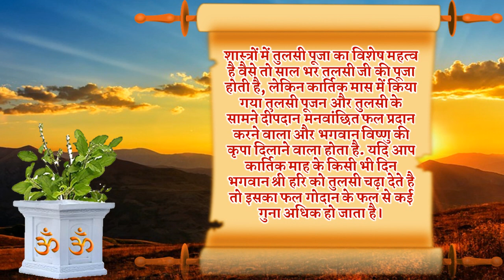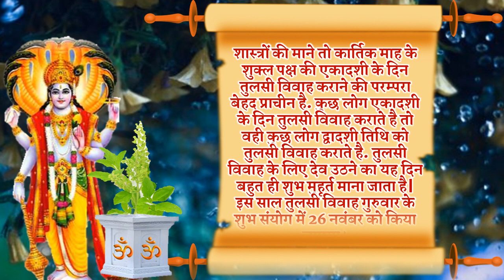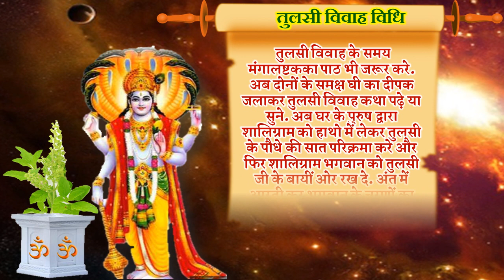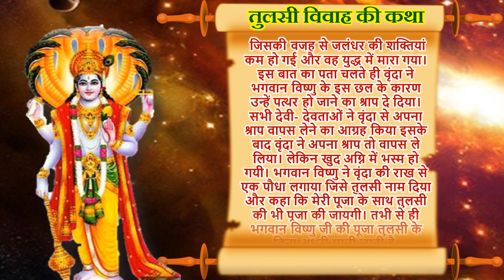Tulsi Vivah 2020 Date | Tulsi Vivah kab Hai 2020 | तुलसी विवाह 2020 पूजा का मुहूर्त विधि कथा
तुलसी विवाह मंगलाष्टक 2020 तुलसी विवाह 2020 तिथि मुहूर्त पूजा का शुभ समय तुलसी पूजा कब है 2020 में जानें तुलसी विवाह की सही तारीख तुलसी विवाह कथा हिंदी में तुलसी विवाह सामग्री तुलसी विवाह कैसे करे तुलसी एकादशी कब है 2020 तुलसी एकादशी 2020 तुलसी विवाह महत्व